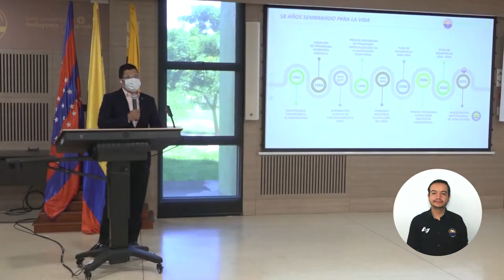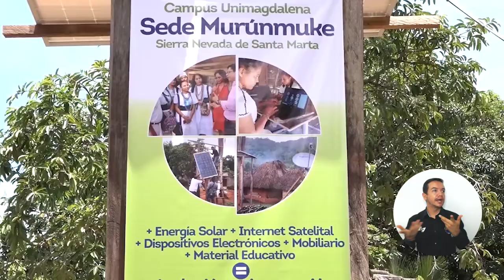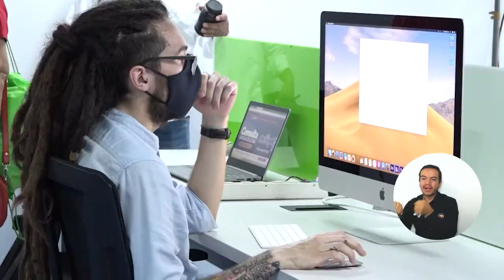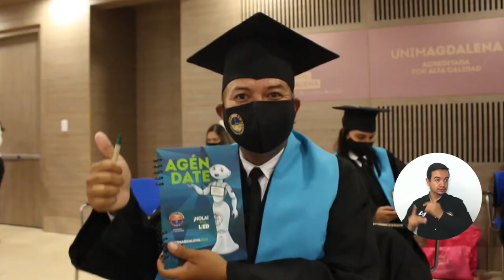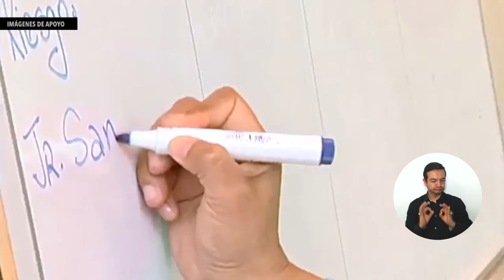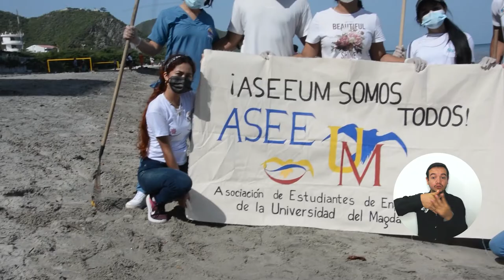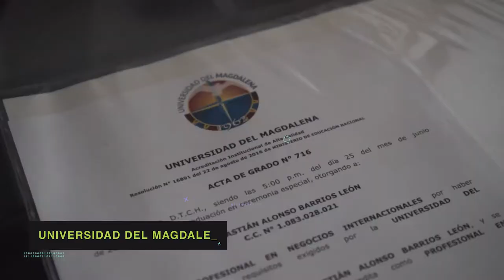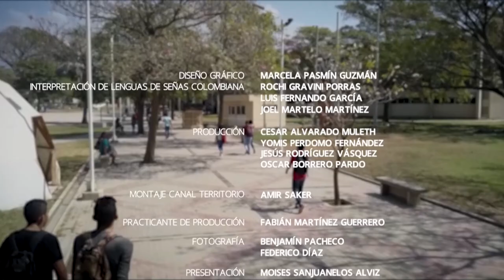PROGRAMA CAMPUS TV # 32